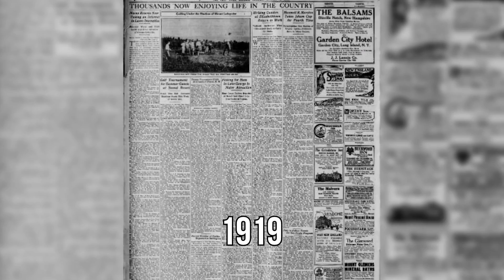5 TERRIFYING Wartime Monsters!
War itself is monstrous- but what if there were actual monster during wartime? Would they help? Would they hinder? Would they join in? Would they be on our side or our enemies? Well, we have some stories that prove there may have been actual monsters sticking their tentacles into various wars. These are 5 TERRIFYING wartime monsters!